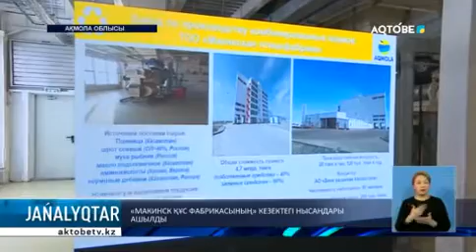«МАКИНСК ҚҰС ФАБРИКАСЫНЫҢ» КЕЗЕКТЕГІ НЫСАНДАРЫ АШЫЛДЫ